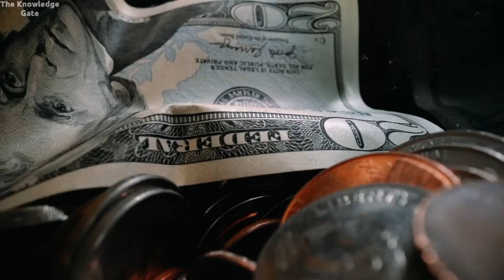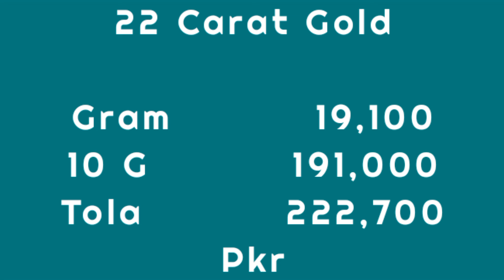Today Gold Rate in Pakistan | 29 Apr Gold Price | Aaj Sooney ki Qeemat